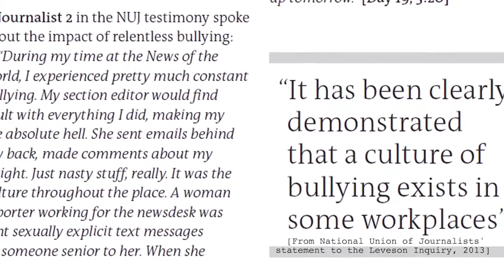The Fourth Estate Trailer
With almost no budget to shoot, filmmaker Lee Salter conducts an in-depth investigation into the implications of the phone-hacking cases in the UK that occurred at the turn of the century.